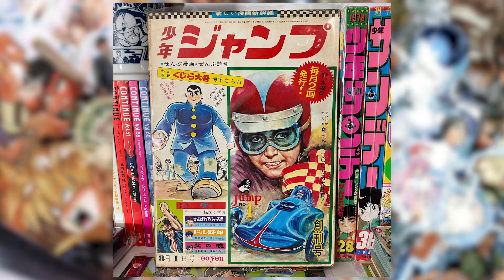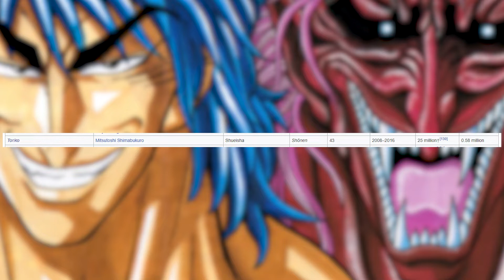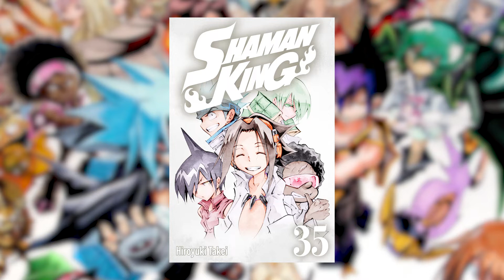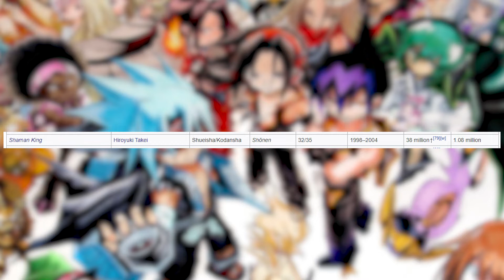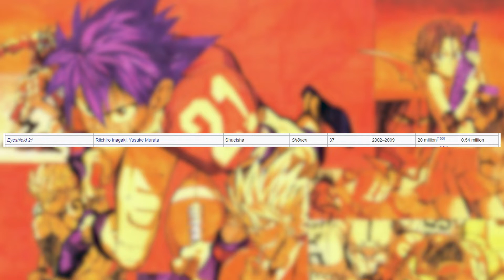Rekomendasi Komik Yang Pernah Terbit Di Weekly Shonen Jump Part 1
Halo semua, di video ini saya akan memberikan beberapa rekomendasi dari manga-manga yang pernah diterbit di Majalah Weekly Shonen Jump.

Selamat Menonton...!!!

Chapter
0:00 Opening
1:05 Toriko
3:15 Katekyō Hitman Reborn!
5:05 Shaman King
7:12 Eyeshield 21
9:56 Death Note
12:40 Closing